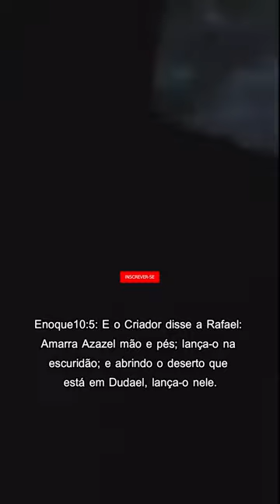Apocalipse 9 e o Rio Eufrates Livro de Enoque & Judas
Este é um vídeo aterrorizante que se encaixa com o livro do Apocalipse, de Judas e Enoque.

Em Apocalipse 9:14,15 diz: a qual dizia ao sexto anjo, que tinha a trombeta: solta os quatro anjos, que estão presos ao rio Eufrates.

E foram soltos os quatro anjos, que estavam preparados para a hora, e dia, e mês, e ano, a fim de matarem a terça parte dos homens.

Judas 1:6: e aos Anjos que não guardam seus principados, mas deixaram a sua própria habitação, reservou na escuridão em prisões eternas até o juízo daquele grande dia.

Enoque10:5: E o Criador disse a Rafael? Amarra Azazel mão e pés; lança-o na escuridão; e abrindo o deserto que está em Dudael, lança-o nele.

Caso queira contribuir com o canal, eis minha chave pix - 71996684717